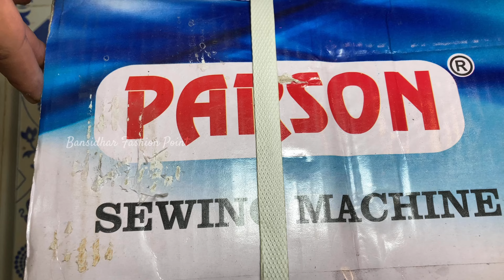How this Parson Sewing Machine Changed the Sewing Industry